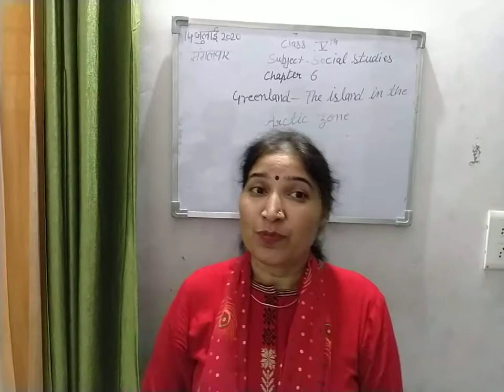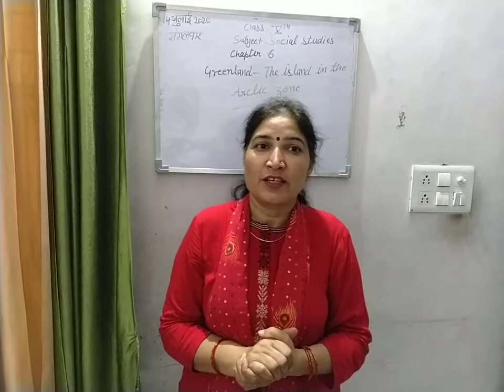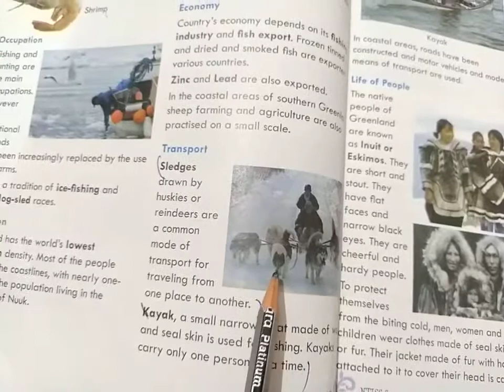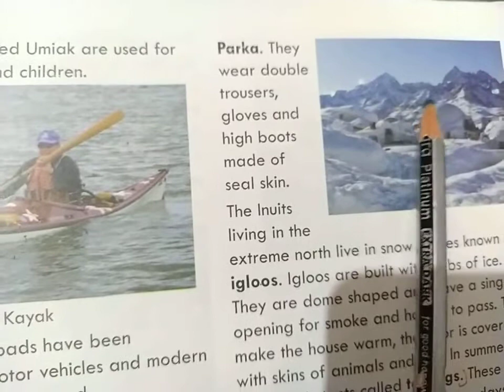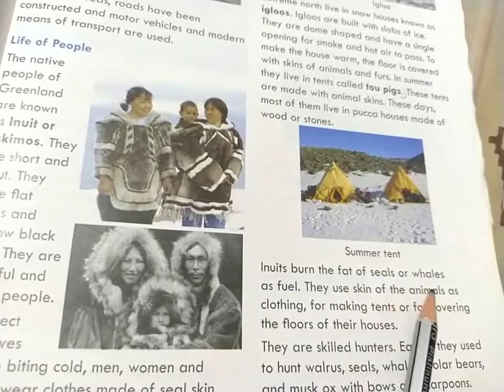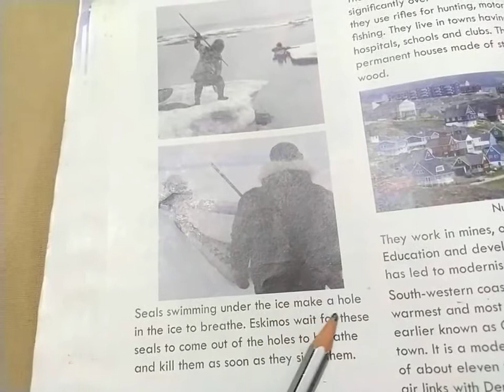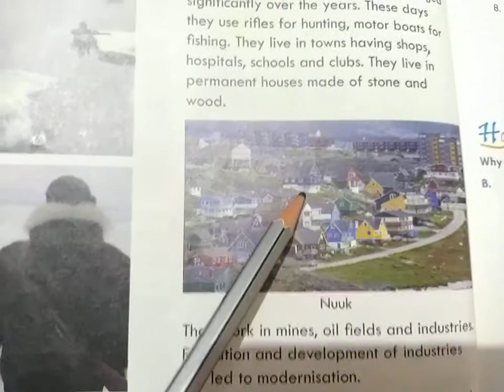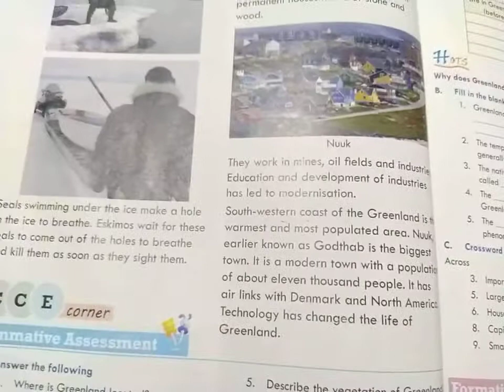Class 5 SUBJECT-SOCIAL STUDIES Chapter-6( Greenland-the island in the Arctic zone -Read)